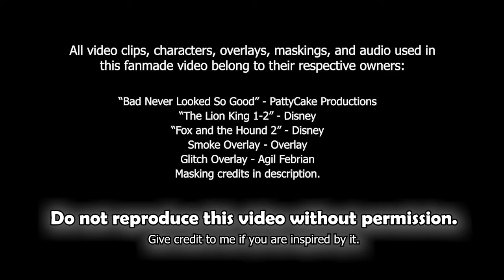"Bad Never Looked So Good" (Animash) | ᴹᴱᴾ ᴾᵃʳᵗ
"𝙒𝙝𝙖𝙩 𝙞𝙨 𝙩𝙝𝙞𝙨 𝙛𝙚𝙚𝙡𝙞𝙣𝙜 𝙩𝙝𝙖𝙩 𝙄 𝙩𝙧𝙮 𝙩𝙤 𝙙𝙚𝙣𝙮?"
Dixie feels a calling to the dark side & Scar is there to encourage the confused Irish Setter. However, Simba warns her about the evil future Scar is promising.

Part 4 of my mep (closed)

Song: "Bad Never Looked So Good" - PattyCake Productions
Video Clips/Characters: The Lion King 1-2 & Fox and the Hound 2
Character Removals by AngelBuddyFilm
Maskings by Hades' Cave - owlcoholik - finchii - wasted - LairaMasks - Lombaxlover 123 - Keila Paw - sindi - nighty.